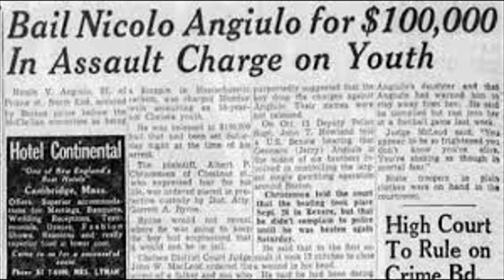Nicky Angiulo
Angiulo Nicolo AKA "Nicky" Died 1987. One of the five Angiulo brothers of Boston. After acting boss Frank Cuccharia killed himself, Angiulo was promoted to Consigliere. He was indicted in 1983 with brothers Gennaro, Frank and Donato, and Capo Sammy Granito and soldiers Freddie Simone, Illario Zannino's, Conie Frizzi and John Cincotti. Although he was later dropped from the indictment, he died shortly afterwards of natural causes.